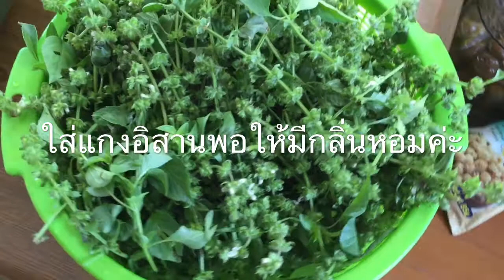แมงลัก : เก็บดอกแมงลักแช่ฟิตไว้ทำกับข้าวช่วงหน้าหนาว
สวนผักแม่บ้านไทยที่ญี่ปุ่น ไร่ตะวันฉายญี่ปุ่น